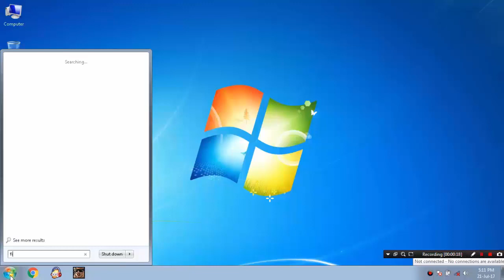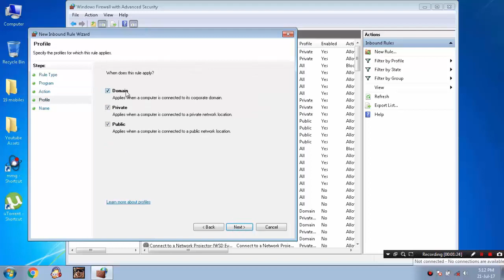Block Or Allow Application To Use Internet Access Firewall Block Windows 7 & 8.1 & 10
Hello Dosto Aaj Hum Iss Video Me Shikhenge Ki Kaise Kisi Application/Software Ko Block Karte Hai Internet Access Ya Use Karne Se Lets Enjoy!

Sometimes we do not have a third-party softwares system where it is too easy to filter the program that we want to grant access to  internet/network to. Windows provides  great firewall, it just needs a bit of extra work to configure what we want.

# TechnoDothindi

My Amazon

Block or Allow Applications Accessing Internet in Windows 10 Firewall.
How To Block A Program's Internet Access Using Windows Firewall.